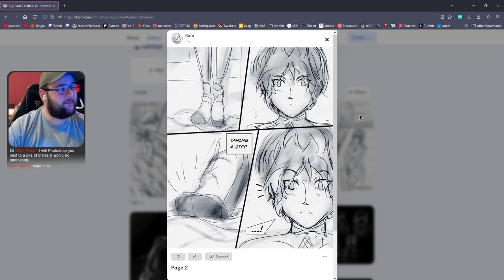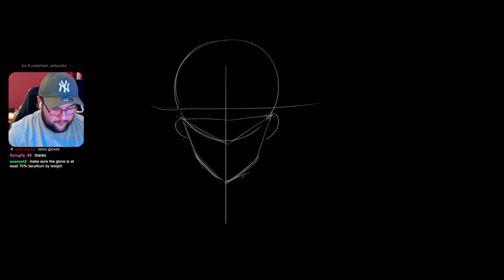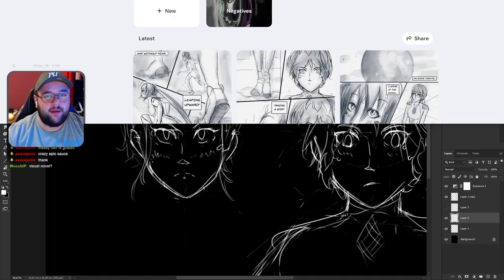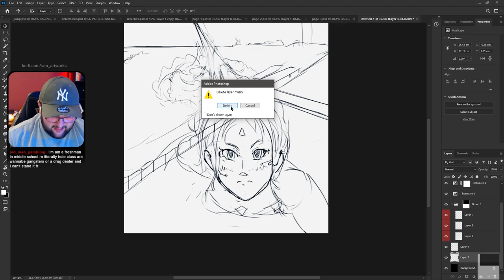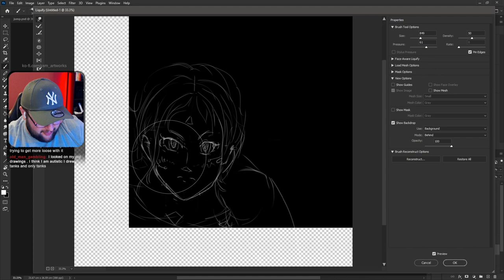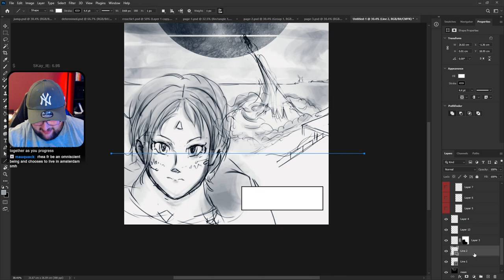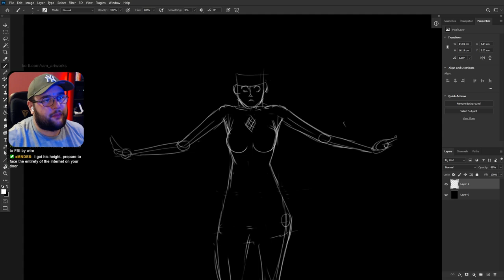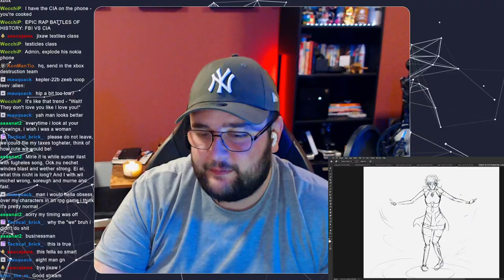drawing some more innit / working on my first visual novel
In this stream we draw some more innit